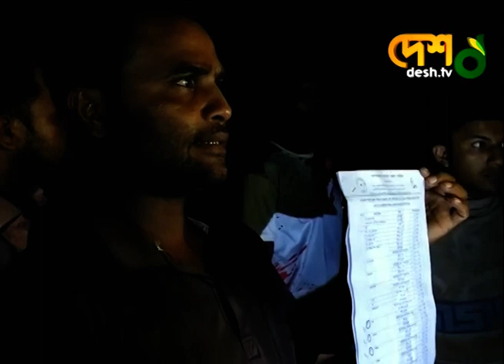টোল আদায়কে কেন্দ্র করে চালক ও ইজারাদারদের মধ্যে হাতাহাতি | BandarbanToll | Toll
বান্দররবান-কেরানিহাট সড়কের পার্বত্য জেলা পরিষদের টোল আদায়কে কেন্দ্র করে চালক ও ইজারাদারদের মধ্যে হাতাহাতির ঘটনা ঘটেছে। সোমবার রাতে এ ঘটনা ঘটে। এতে স্থানীয় লোকজন যোগ দিয়ে কয়েক ঘণ্টা সড়ক অবরোধ করে রাখে।

»» Office Address:
42, Shaheed Sangbadik Selina Parveen Sarak, Malibag 1217 Dhaka, Dhaka Division, Bangladesh